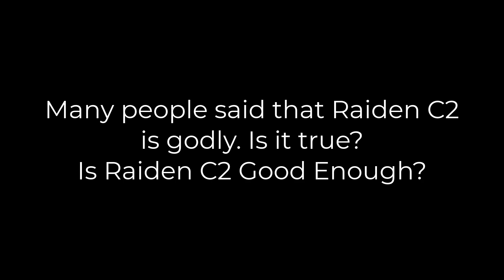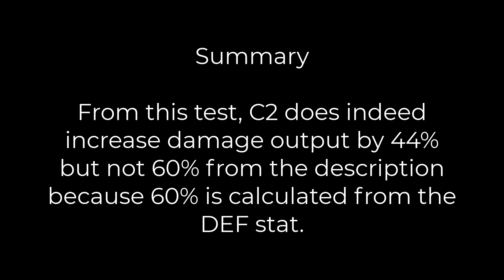Raiden C1 vs C2 - Is It Worth? | Genshin Impact